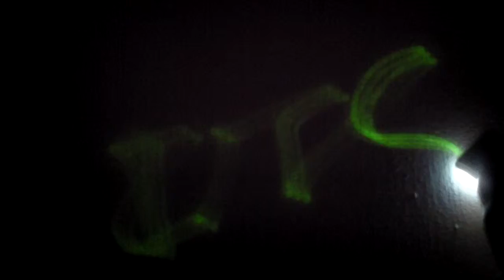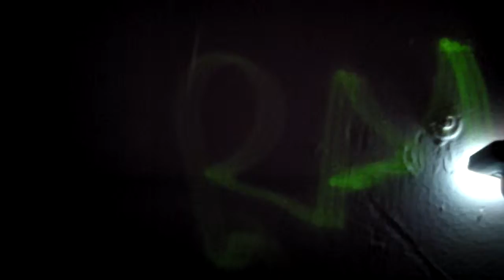storm 18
radiological rain put out my microwave shoehorn.
(there was a storm last night and the power went out for ONE hour.)
I'm shopping for a photovoltaic space suit thats the size of a backhoe cover to power my garbage mobiles. (gaga primordial goo goo)